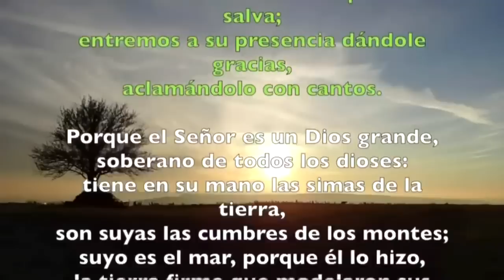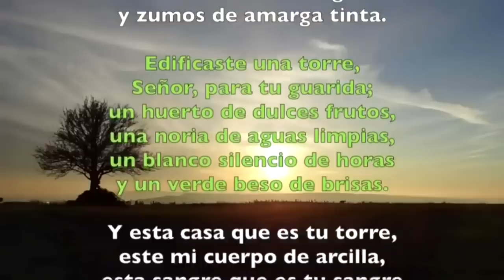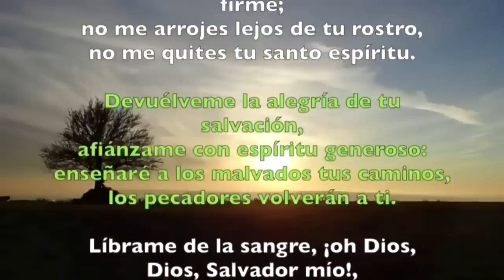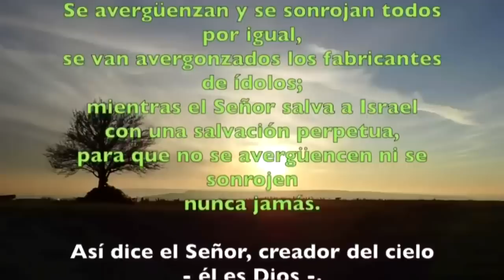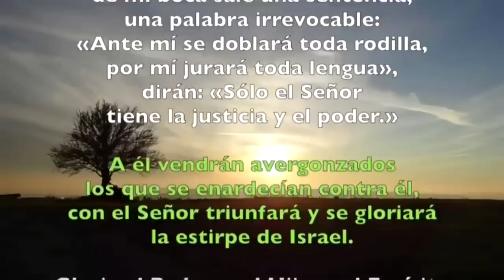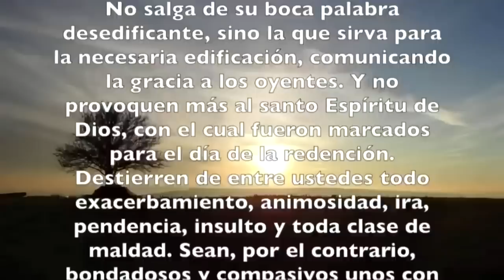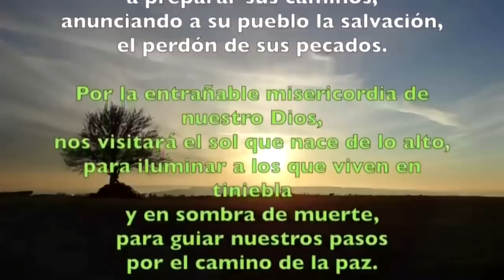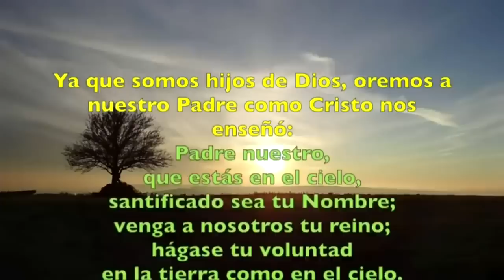Oración de la mañana (Laudes), VIERNES 07 DE JULIO 2023 | XIII semana Tiempo Ordinario